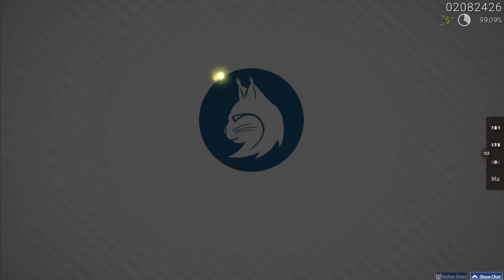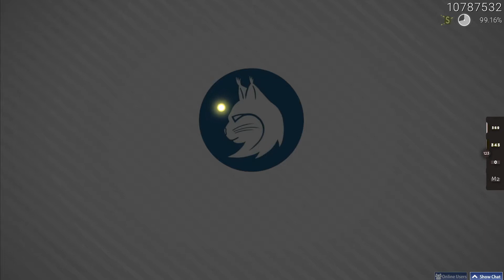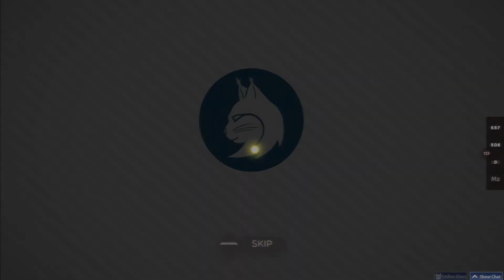Osu! combo gaming on cool map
Gaming